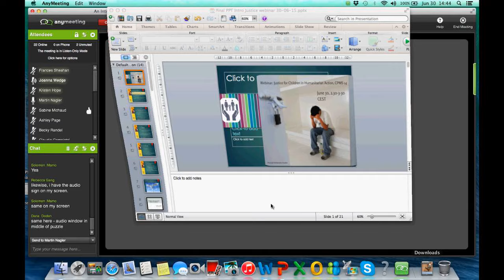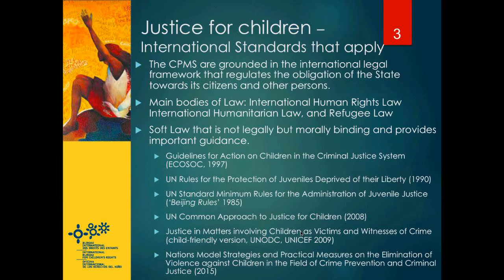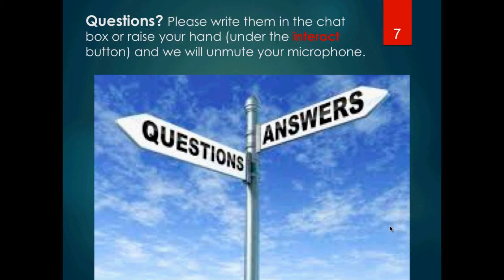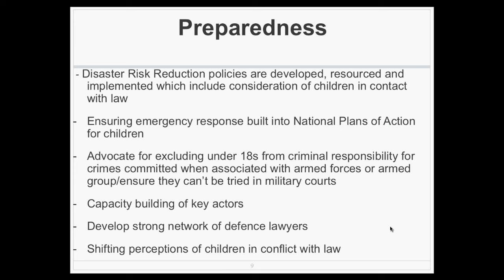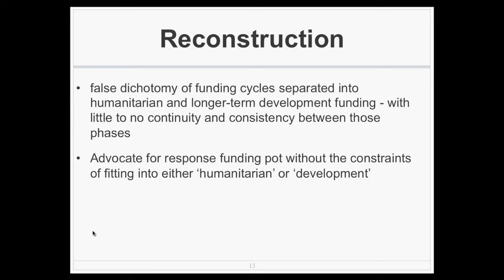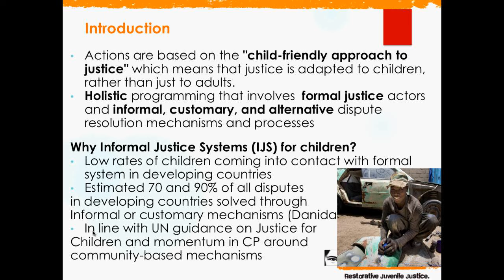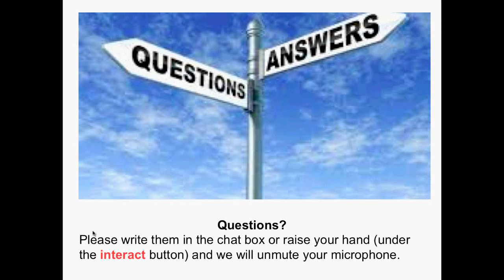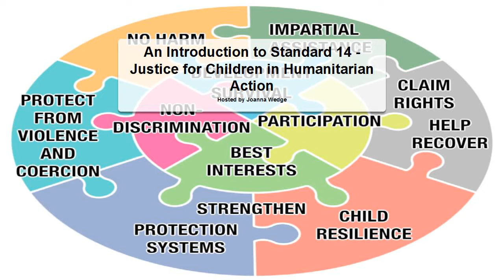Webinar: Introduction to Justice for Children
Speakers will include Frances Sheahan, Global Legal Expert on children in conflict with the law who has worked in many fragile states and Martin Nagler, Project Manager with the International Bureau for Children’s Rights (IBCR) who is leading the inter-agency review of Standard 14.